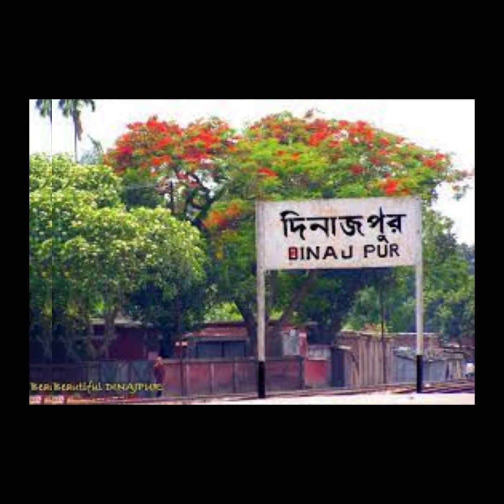বাংলদেশ জাতীয় সংসদের নির্বাচনী এলাকা পরিচিতিঃ পর্ব ০৭ | রংপুর বিভাগ | দিনাজপুরঃ ০২আসন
বাংলাদেশ জাতীয় সংসদের ৩০০ টি আসনের বিভাগীয় এবং জেলাভিত্তিক বিস্তারিত আলোচনা সাপেক্ষে ভিডিওটি তৈরি করা হয়েছে। এই ভিডিও গুলোতে প্রত্যেকটি আসনের আসন বিন্যাস এবং উপজেলা এবং জেলার নির্বাচনী এলাকা আলোচনা করা হয়েছে ।